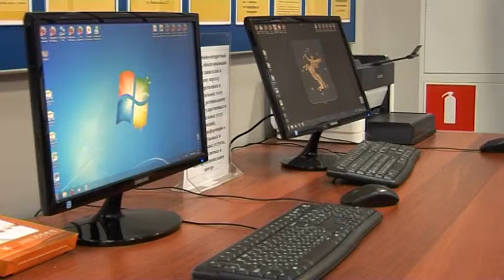Озвучка видеоролика МФЦ